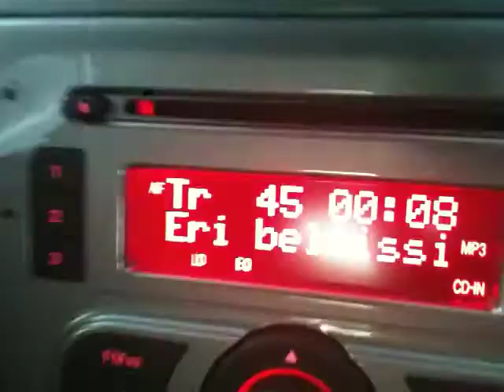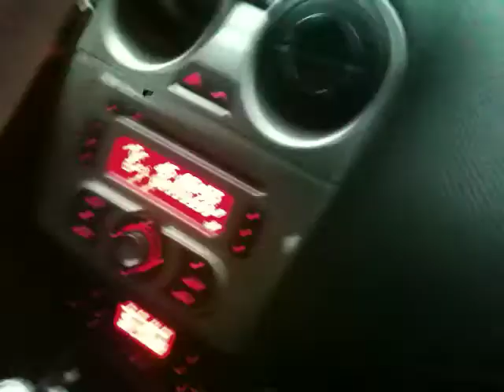Freedom Fighters - Il ritorno dal torneo Hakeron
Ecco un altra performance dei freedom fighters al ritorno dal torneo Op. Hakeron organizzato dalla nona legione e dalle tredicesima legione di trento il 5 giugno 2011.